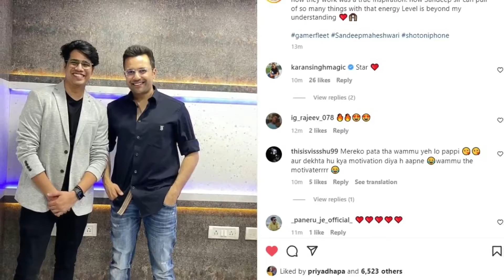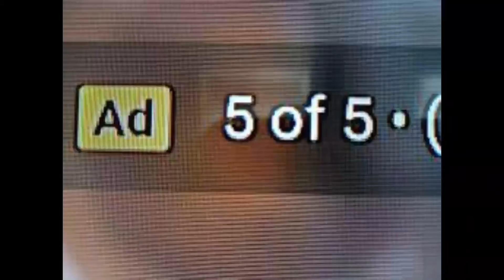16 दिन के बाद जेल से आते ही वसिम ने क्या कहा 😮🥺 Wasim Expose??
16 दिन के बाद जेल से आते ही वसिम ने क्या कहा 😮🥺 Wasim Expose?? ‎@Round2hell

Hi friends welcome to my chanal aaj main aapke batane wala hu ki Wasim Jain se aate hi live aane ke baad kya kha
"sab juthe hai"

Wasim ko hui jail
Wasim jail me hai
Wasim ko kyo pakda
Wasim ko police ne kaha pakda
Gamerfleet Dance